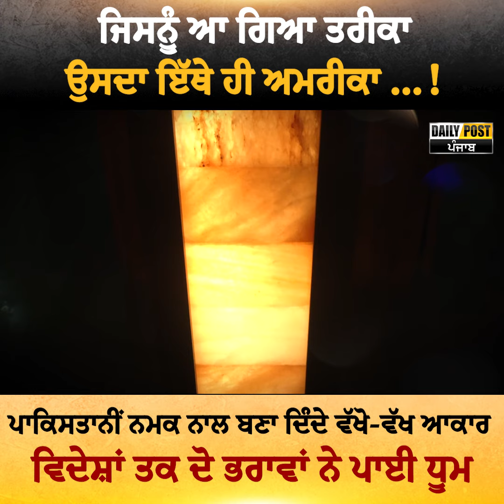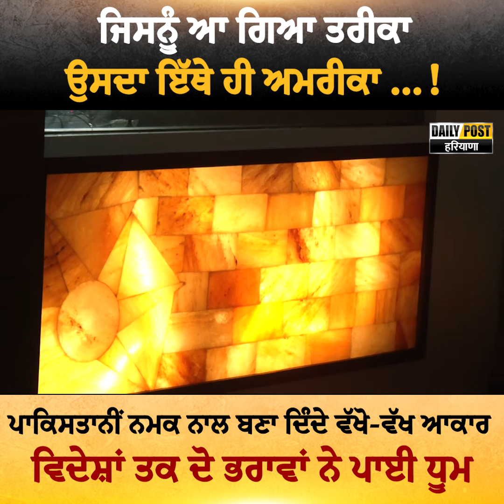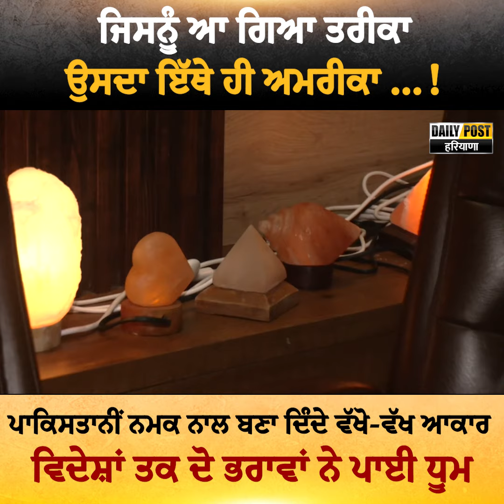ਜਿਸਨੂੰ ਆ ਗਿਆ ਤਰੀਕਾ, ਉਸਦਾ ਇੱਥੇ ਹੀ ਅਮਰੀਕਾ …! | ਵਿਦੇਸ਼ਾਂ ਤਕ ਦੋ ਭਰਾਵਾਂ ਨੇ ਪਾਈ ਧੂਮ | Daily Post PHH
ਜਿਸਨੂੰ ਆ ਗਿਆ ਤਰੀਕਾ, ਉਸਦਾ ਇੱਥੇ ਹੀ ਅਮਰੀਕਾ …!
ਪਾਕਿਸਤਾਨੀਂ ਨਮਕ ਨਾਲ ਬਣਾ ਦਿੰਦੇ ਵੱਖੋ-ਵੱਖ ਆਕਾਰ
ਵਿਦੇਸ਼ਾਂ ਤਕ ਦੋ ਭਰਾਵਾਂ ਨੇ ਪਾਈ ਧੂਮ

airtel- 567
DEN- 533
hathway- 768